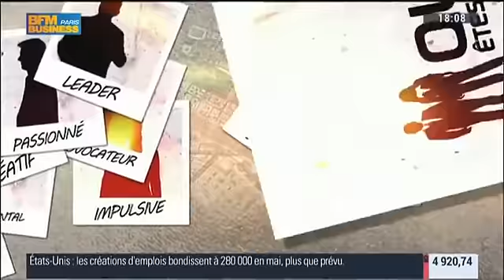BFM TV : Invité de "Qui êtes-vous ?", présenté par Hedwige Chevrillon - PARTIE 1/2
Le 5 juin, Thibault de Monbrial, avocat au barreau de Paris et président du Centre de Réflexion sur la Sécurité Intérieure (CRSI), était l'invité de Qui êtes-vous ?, présenté par Hedwige Chevrillon, sur BFM Business.